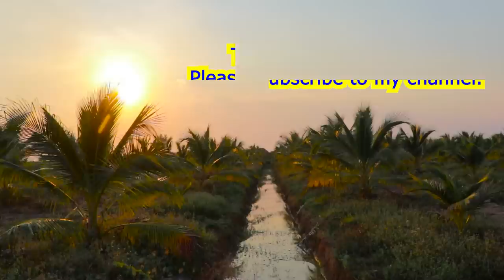How to Grow Bamboo to Harvest Fast Bamboo Shoots - Easy and Effective - Agriculture Technology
Hello guy, today I show you "How to Grow Bamboo to Harvest Fast Bamboo Shoots - Easy and Effective - Agriculture Technology".
It is agriculture technology in my country. It is important for farmer. You can follow me at your farm.